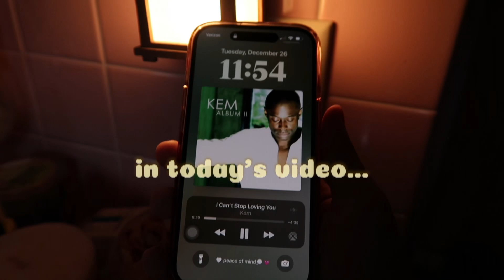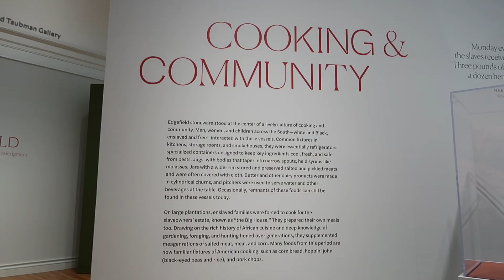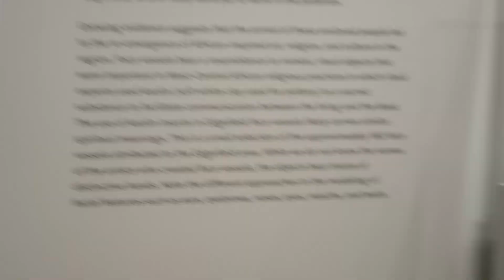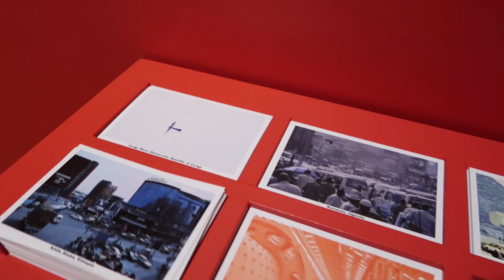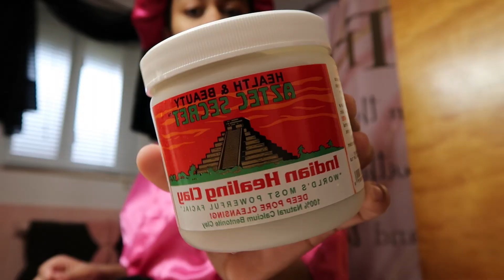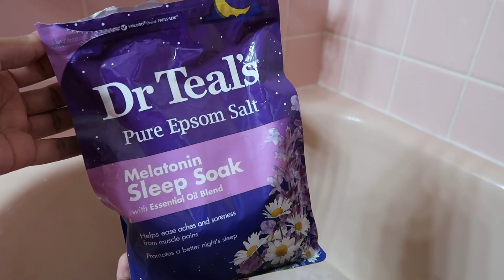pov you're my camera for a day: museum trip + self care day